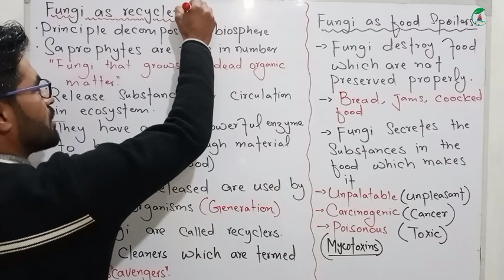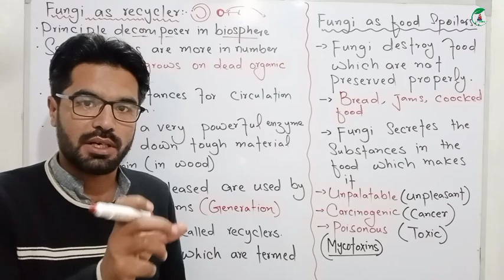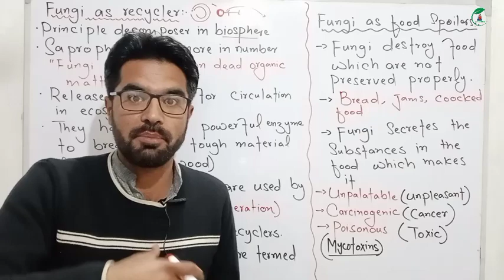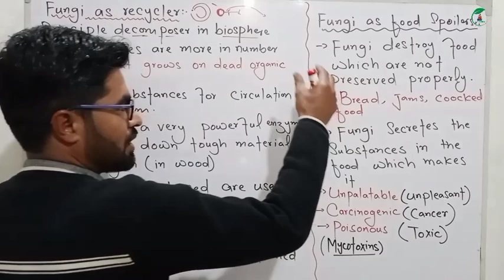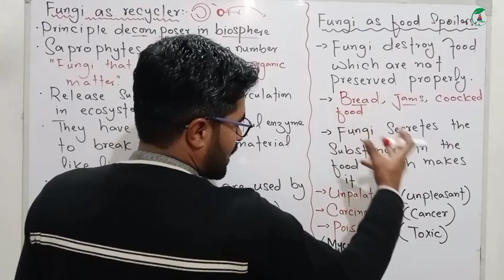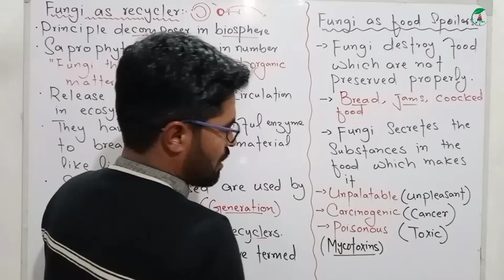Fungi as recycler and food spoiler in pashto || 11th Biology || Chap 7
Learn about fungi as a recycler and food spoiler from class 11th biology chapter 7 in pashto.